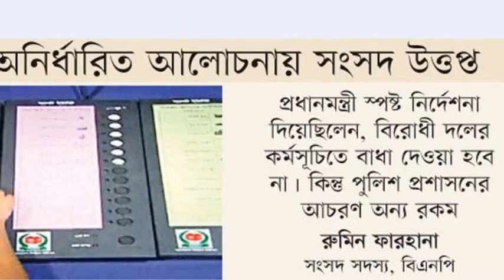🔴এইমাত্র পাওয়া Bangla news 15 Mar 2023 l bangladesh latest news today | Update news today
Bangla news 15 Mar 2023 l bangladesh latest news today | Update news today